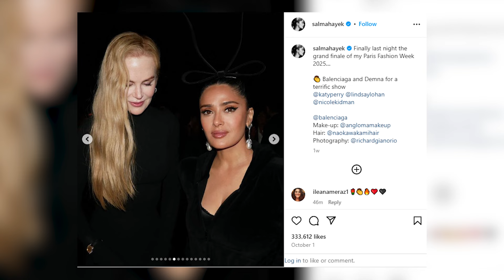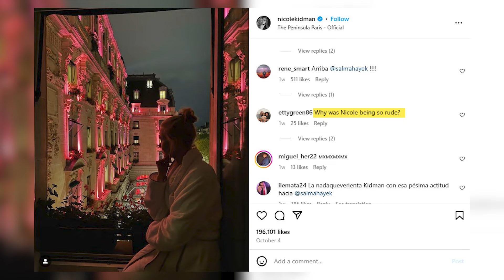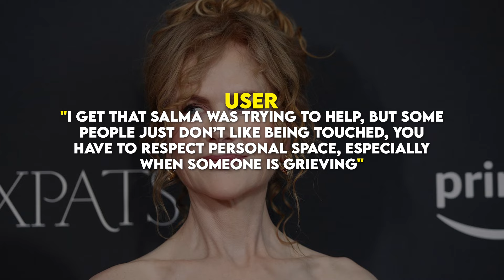Nicole Kidman vs. Salma Hayek! Shocking Red Carpet Drama at Paris Fashion Week Stuns Fans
Drama erupted at Paris Fashion Week when Hollywood icons Nicole Kidman and Salma Hayek had a heated red carpet altercation at the Balenciaga show! Fans and A-listers, including Katy Perry, were left shocked as tensions flared between the two actresses in front of the cameras. With Salma Hayek’s powerful ties to the fashion world and Nicole Kidman’s ambassadorship on the line, the stakes couldn’t be higher. Is this the end of Kidman’s Balenciaga partnership? Watch to find out the juicy details behind this viral fashion showdown!

Witness the drama that set the internet on fire—don’t miss it!